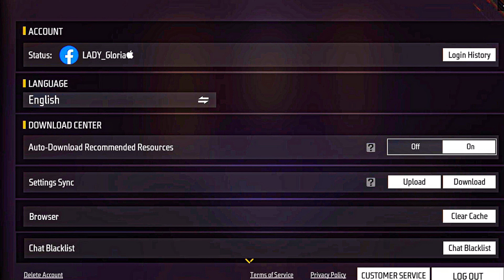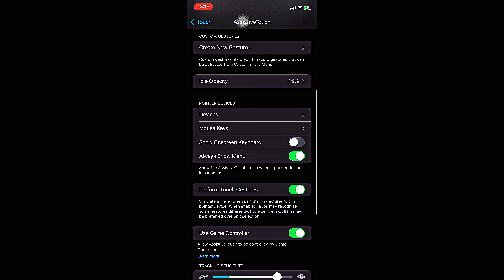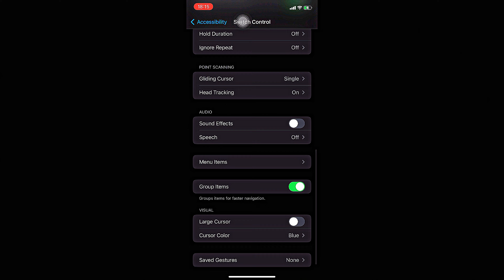90% HEADSHOT RATE :- My Settings ⚙️♥️ [ Hud + Dpi ] 📲 iPhone 11 freefire highlights🔥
90% HEADSHOT RATE :- My Settings ⚙️♥️ [ Hud + Dpi ] 📲 iPhone freefire highlights ✨👾

iPhone XR
Free Fire Top Country
1. Garena Free Fire Indonesia Live
2.. Garena Free Fire Brazil Live
3. Garena Free Fire Brasil Live
4.Garena Free Fire India Live
5.Garena Free Fire Singapore Live
6.Garena Free Fire Thailand Live
freefireHeadshotsettings 1000%real
freefire Highlights
oneshottrickforsamsungIphone Xr
SENSIBILIDADE + DPI|A20
A20Dpi ???